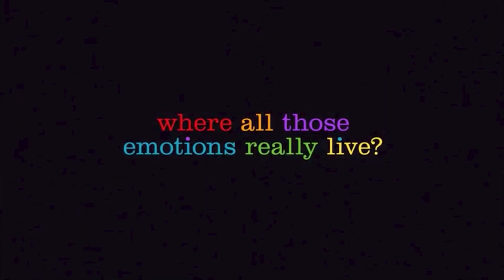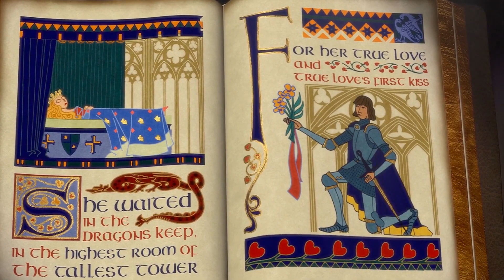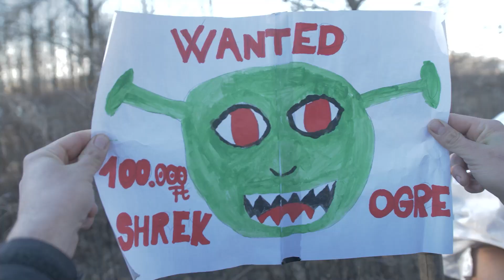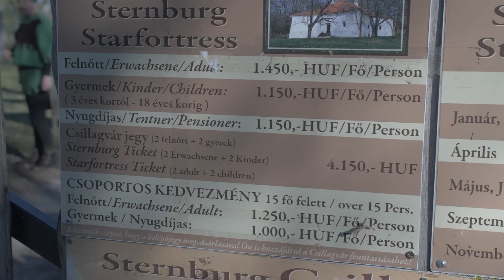2024.02.03. A Kis-Balaton Táncegyüttes évadzáró műsora